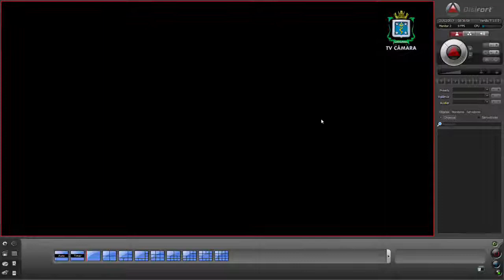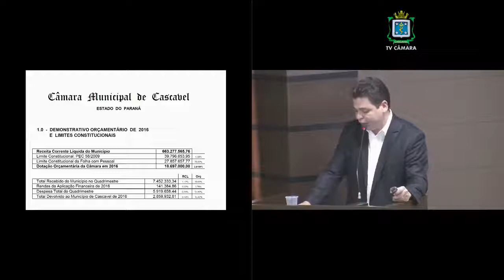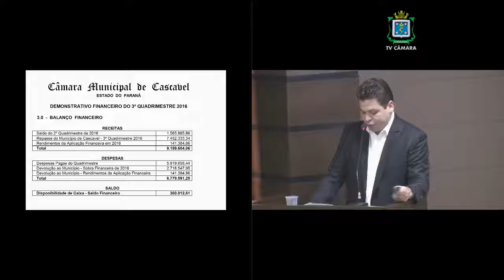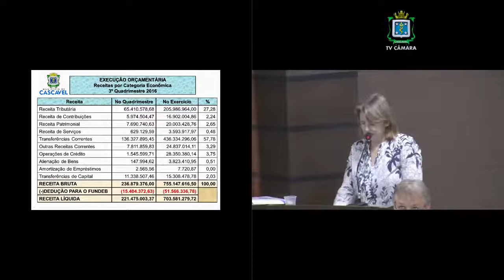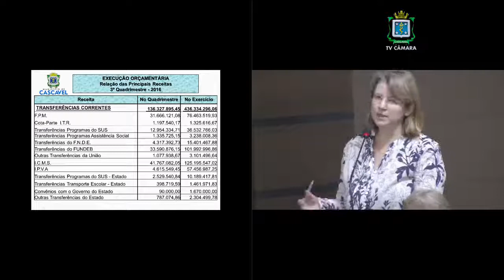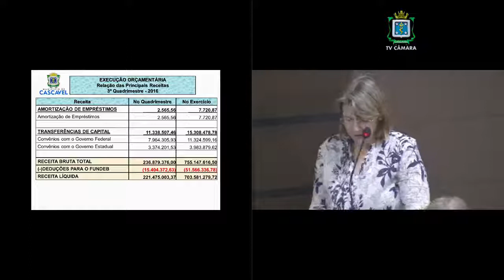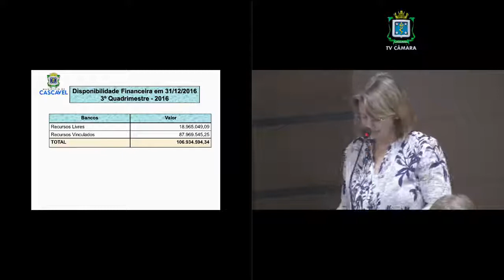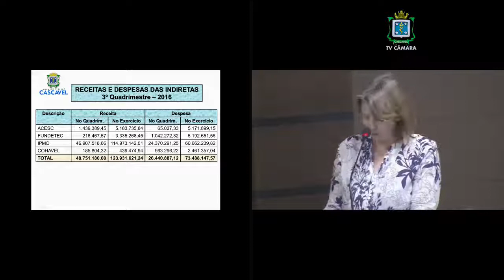Metas Fiscais e Execução Orçamentária do 3º Trimestre de 2016